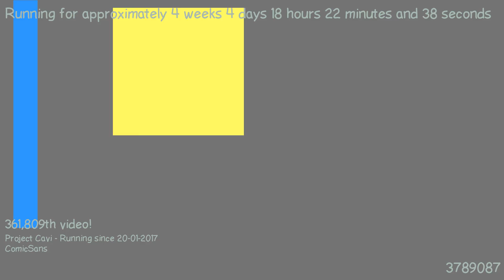1487780809 - Webdriver Cavi - F_1